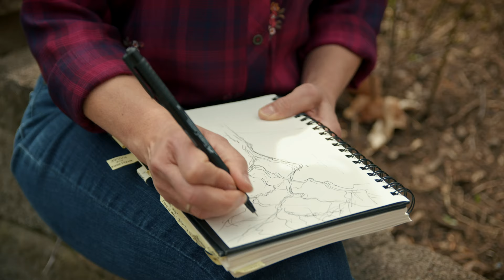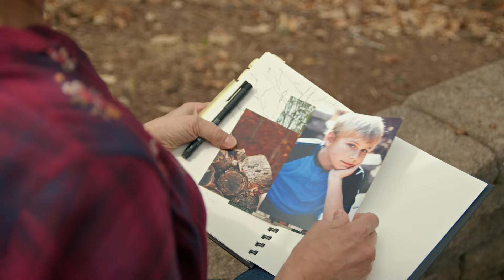Laura Wooten: Landscape Artist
“As a landscape painter and a painter of nature, it's more than what I'm seeing. It's what I'm hearing, what I'm feeling, and that whole experience of being outside…”

Laura Wooten is a landscape artist that takes inspiration from places as simple as her own backyard. She feels that painting is a way to engage with the natural world and convey that experience to others.

Shot and edited by Josh Wingard.
Produced by Katie Wingard.